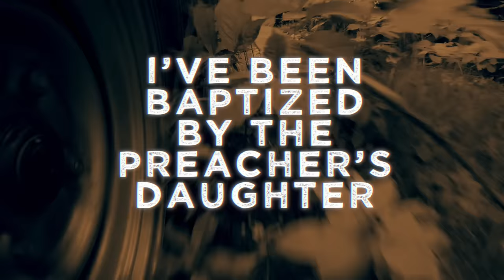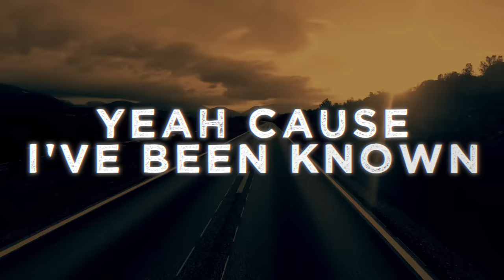Bryan Martin - We Ride (Official Lyric Video)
The official lyric video for "We Ride" performed by Bryan Martin.

Lyrics:
Well I’ve been known

To write a few songs
Lovin’ and leavin’ and gettin’ too stoned
Bottle and a pistol by my side
The devil’s always along for the ride

We ride down
To the creek by the water

I’ve been baptized

By the preacher’s daughter
Lucky for me

He never caught us tho

Oh we ride
To the bar by the levee
85 jacked up
Square body Chevy

Blanket in the back
When it gets hot and heavy oh
Oh we ride

Pedal to the floorboard

She beggin’ for more

Sippin’ on apple pie moonshine
And I’ll be gone by the morning light
Yeah cuz I’ve been known

We ride
Across state lines

Rubbin’ two nickels

Just tryin’ to make a dime

Hard to make a livin’
While the gas is so high

Oh we ride
Like a Harley on a two-lane

Palomino crossplane

Drop it down to four-wheel drive
On a Friday night

Crackin’ open a cold Bud Light

Oh we ride

Pushin’ through the hard love

Lookin’ for my give-a-fuck
Needle peggin 95

Cuz I’m runnin’ every red light

Oh we ride

Oh we ride

Oh along for that ride
The devil’s always along for that ride